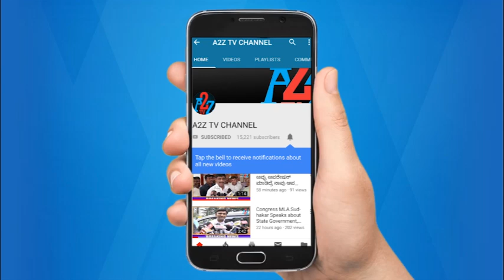ಸಂಡೂರು : ಅಂದು ವಿರೋಧ ವ್ಯಕ್ತ ಪಡಿಸಿದ ಈ ಮೂವರಿಂದಲೇ ಇಂದು ಬಹುಪರಾಕ್, ಏನಿದರ ಮರ್ಮ?